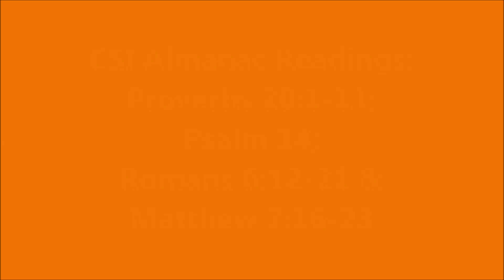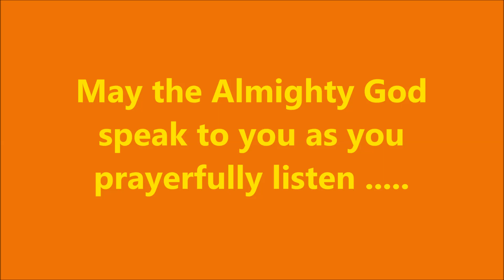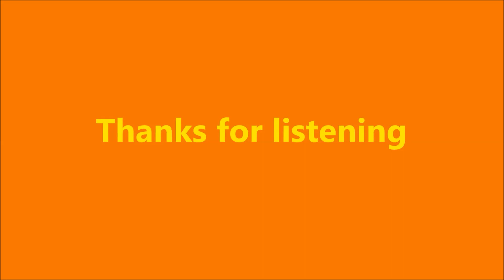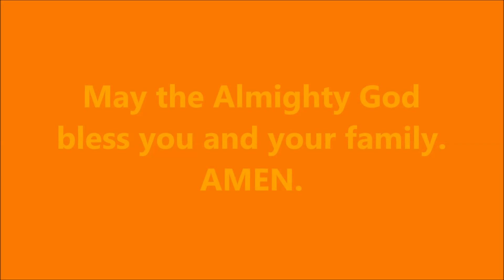Sermon on "Live Worthy of Your Calling" by Rev. P. Victor Paul, Presbyter, CSI Karimnagar Diocese.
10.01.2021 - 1st Sunday after Epiphany

Theme “Live Worthy of Your Calling / మీ పిలుపుకు తగినట్లుగా జీవించండి.”

CSI Almanac Readings: Proverbs 20:1-11; Psalm 14; Romans 6:12- 21 & Matthew 7:16- 23.

May the Almighty God speak to you as you listen prayerfully.

Rev. P. Victor Paul - 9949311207